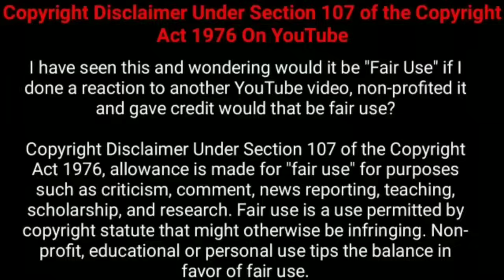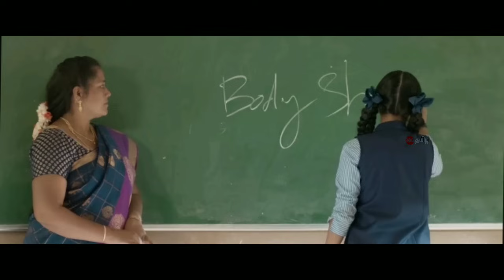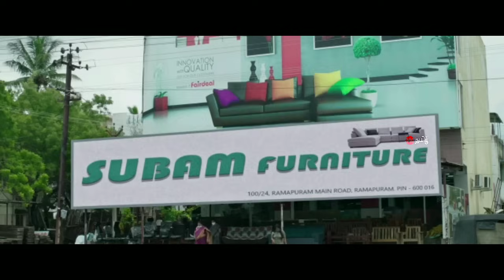தக்காளி! இந்த படம் முழுக்க ட்விஸ்ட் தான்! | Tamil explained | Movie Explain in Tamil | 360 Tamil 2.0